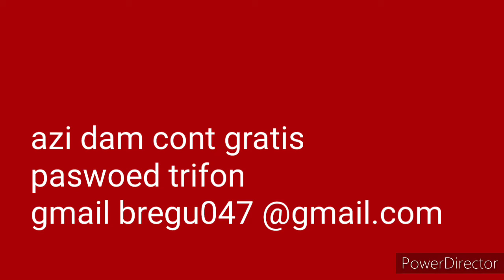cont gratis car parking